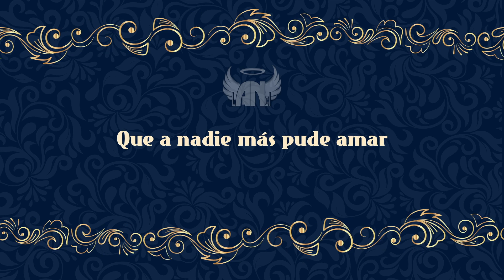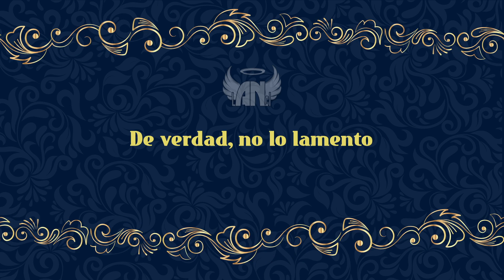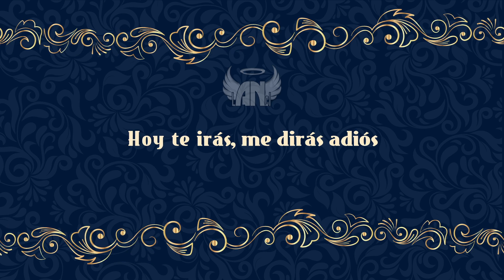Tanto Adiós - LOS ÁNGELES NEGROS CLÁSICOS (Ex-Ángeles Negros Originales) [Video Letra]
LOS ÁNGELES NEGROS CLÁSICOS
(Ex-Ángeles Negros Originales)

TANTO ADIÓS
AUTOR: ORLANDO SALINAS TOLEDANO
VERSIÓN DE ESTUDIO

Dirección y Arreglos: Nano Concha.
Productor General: Nano Concha.

Nano Concha: Bajo.
Jorge González: Organo.
Lucho Ortíz: Batería.
Cristian Mendeville: Guitarra.
Óscar Barreiro: Vocal.

Audio: Ing. Tito Astete.
Video y Animación: Juan Hencker.